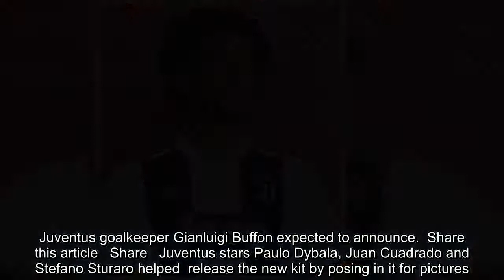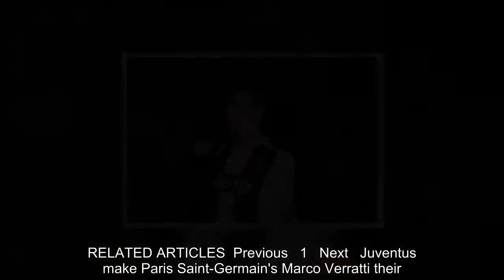Juventus unveil new home jersey for next season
Juventus have revealed their new home kit for next season on the back of capturing their seventh successive Serie A title.The Italian champions have honoured the club's tradition of wearing black and white stripes but have placed an added focus on also reinventing themselves with this latest design.They have decided to add new features to the jersey to coincide with their redesigned identity: 'Black and White and More'.  RELATED ARTICLES  Previous   1   Next   Juventus make Paris Saint-Germain's Marco Verratti their...  Juventus goalkeeper Gianluigi Buffon expected to announce...  Share this article   Share   Juventus stars Paulo Dybala, Juan Cuadrado and Stefano Sturaro helped  release the new kit by posing in it for pictures.The new design has been inspired by iconic Juventus kits of the past and includes new details, such as a unique striping composition and new collar construction.The new striping consists of two thicker vertical stripes on the front with just one on the back instead of the four stripes on this season's kit.   Adidas have also come up with a new authentic collar construction for the kit which will see the Juventus players don V shaped collars instead of round ones.It will also feature the club's new modern logo which in contrast to this season's kit will be white as it lies on a black stripe. The kit will be seen on the pitch for the first time in their final game of the season against Verona on Saturday.  RELATED ARTICLES  Previous   1   Next   Juventus make Paris Saint-Germain's Marco Verratti their...  Juventus goalkeeper Gianluigi Buffon expected to announce...  Share this article   Share